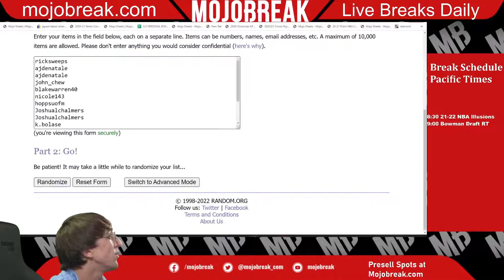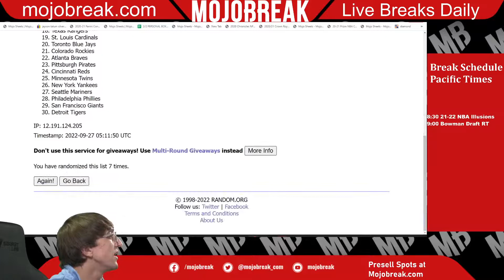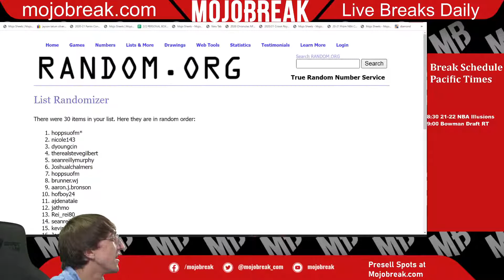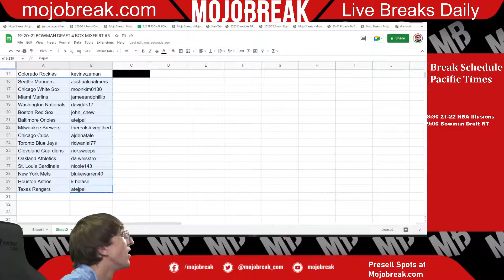Draw Results: 19-20-21 BOWMAN DRAFT 4 BOX MIXER RT #3